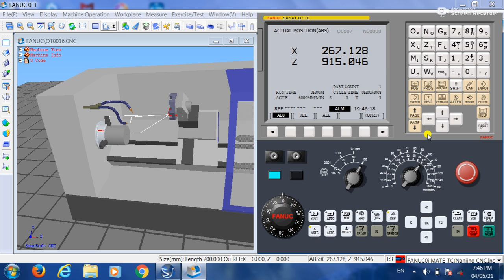How To Reference A Cnc Machine In Fanuc Cantrol